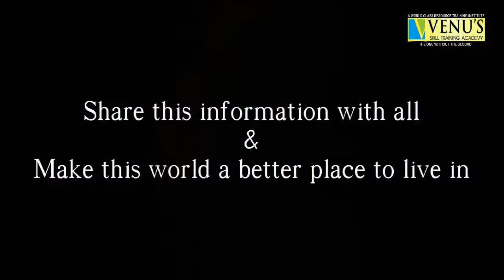Positive Initiative: Mr. Gangadhara Tilak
Experience the life of Mr. GANGADHARA TILAK who made the world realise that everyone has  responsibility for his Nation and he must play his role.